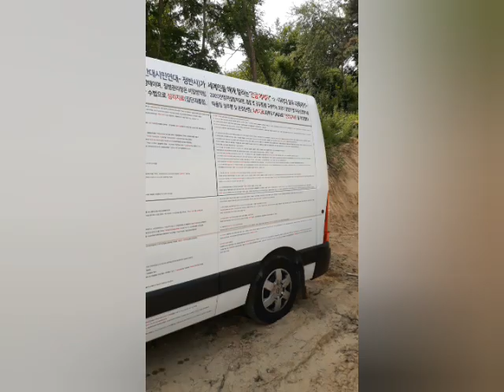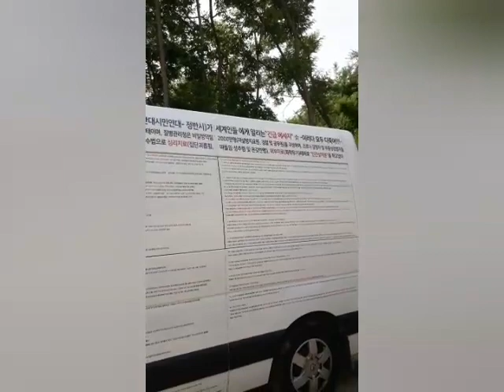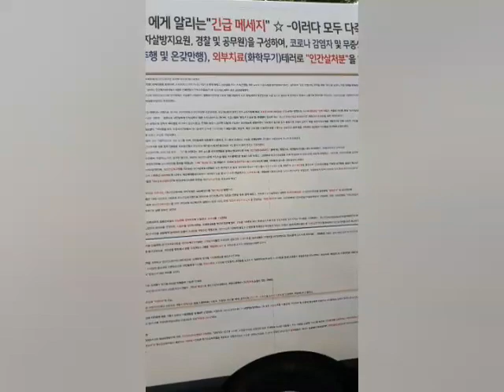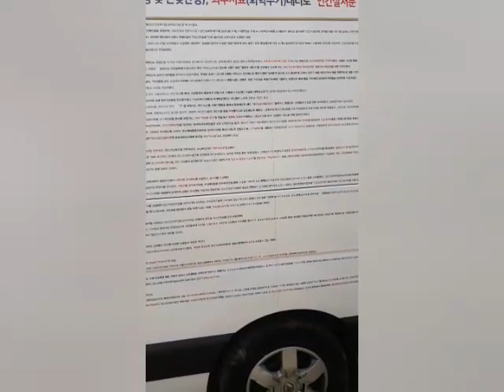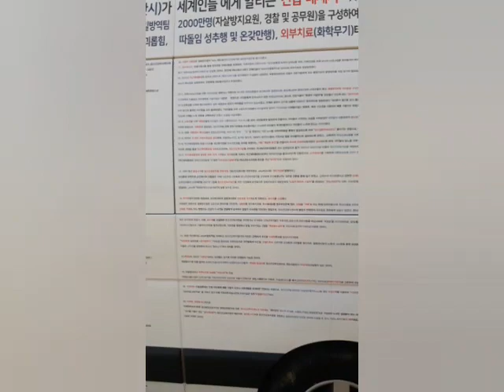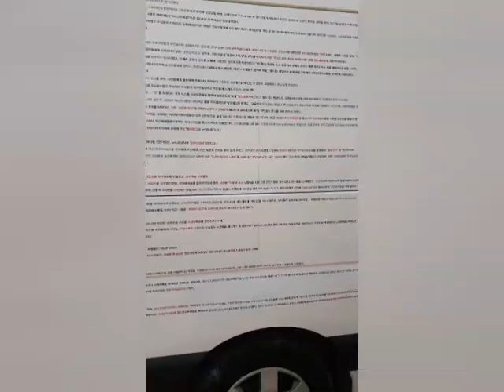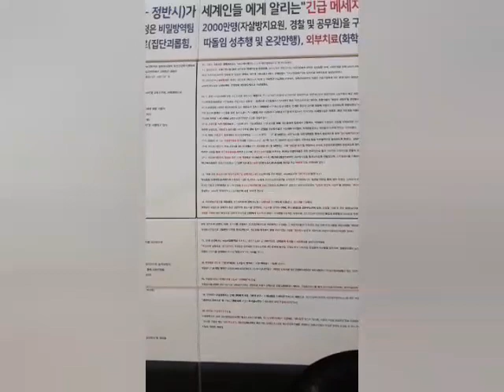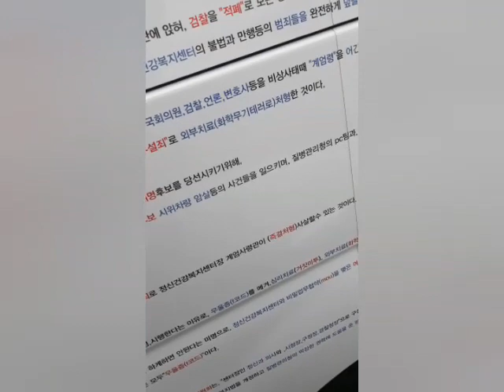정반시 법령 (약관) 완결